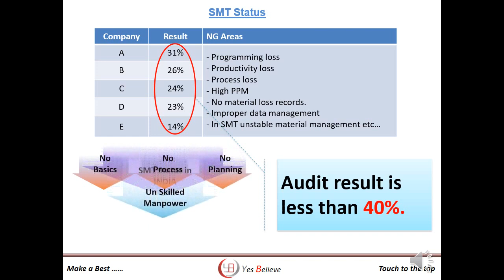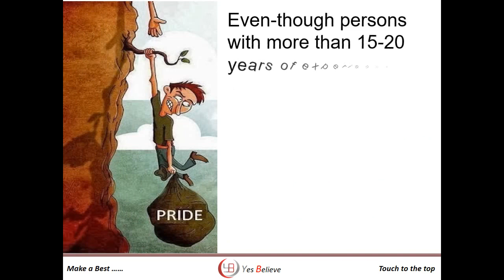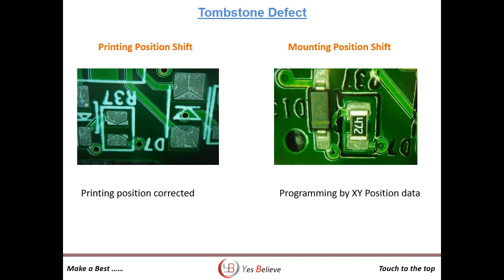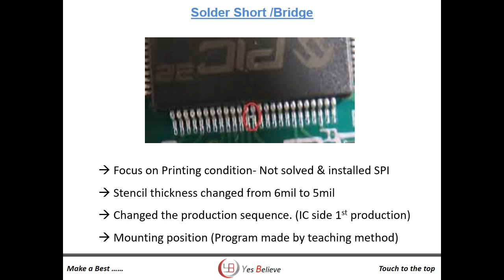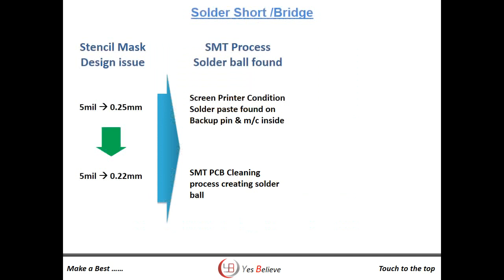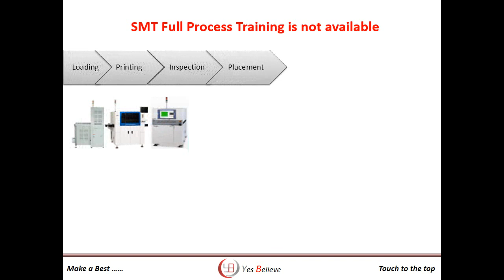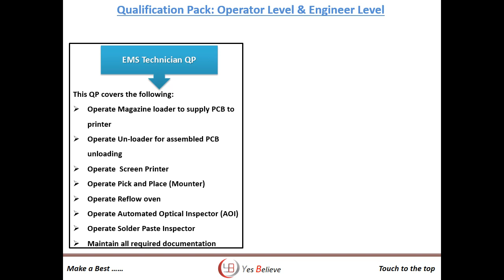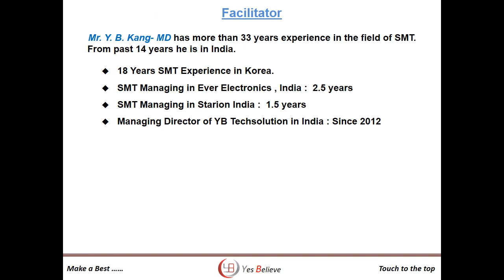SMT E-Training Program for SMT Experience Persons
Register yourself to become certified SMT Skilled Person